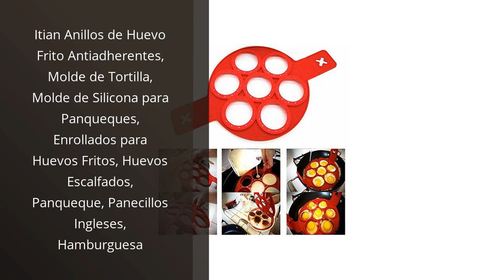MOLDES PARA SARTEN: Los 4 mejores moldes para sartén: ¡Descúbrelos! ?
✋  Aquí están los 4 mejores moldes para sartén: ¡descúbrelos! disponibles en el mercado.

??? ENLACES DE COMPRA MOLDES PARA SARTEN ???

1) WMF Juego de 3 sartenes antiadherentes Devil 20-24-28 cm, de acero inoxidable y revestimiento antiadherente para todo tipo de cocinas incluido inducción, sin PFOA, Color Negro

2) Molde para Tortilla De Acero Inoxidable De 8 Piezas con Asa, Aro De Huevo, Molde De 6 Formas Diferentes, Separador De Clara De Huevo, Cepillo De Aceite De Silicona, Utensilios De Cocina para Freír

3) Itian Anillos de Huevo Frito Antiadherentes, Molde de Tortilla, Molde de Silicona para Panqueques, Enrollados para Huevos Fritos, Huevos Escalfados, Panqueque, Panecillos Ingleses, Hamburguesa

4) Molde de huevo frito molde de panqueque, galleta, pastel, molde de acero inoxidable, separador de clara de huevo, cepillo de aceite de silicona, juego de ocho piezas

00:00 - Intro
00:05 - 1) WMF Juego de 3 sartenes antiadherentes Devil 20-24-28...
00:52 - 2) Molde para Tortilla De Acero Inoxidable De 8...
01:28 - 3) Itian Anillos de Huevo Frito Antiadherentes, Molde de...
02:04 - 4) Molde de huevo frito molde de panqueque, galleta,...
02:37 - Outro